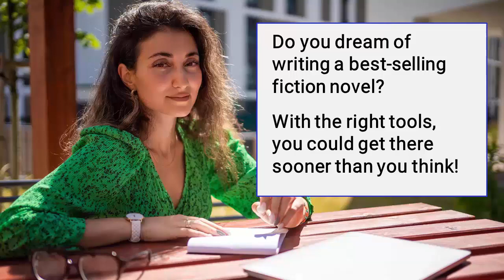The Difference Between Self-Publishing, Traditional Publishing, and Hybrid Publishing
Lana McAra shows you how to choose the publishing method that gets you paid and preserves your control to create fiction writing that is Unputdownable

What is the difference between a hybrid publisher and a traditional publisher?

The answer is simple - but it might not be what you expect.

In this episode, Lana McAra takes you through a journey showing you how the publishing industry has evolved over the years, with particular attention to how advances and royalties are paid depending on which publishing model you choose for your fiction novel.

You will also discover how to gain more power as the author and preserve your rights over your Unputdownable finished product.

Do you dream of writing a best-selling fiction novel?

With the right tools, you could get there sooner than you think.

Register for our next How to Write a Novel That Sells course and unlock the secrets to writing compelling fiction taught by international best-selling author Lana McAra:

ABOUT THE FICTION WRITER'S PODCAST

You've accomplished a lot in other areas of your life, but your ultimate dream of writing a story still lives only in your mind.

When do you get your turn to do what matters to you?

Meanwhile, you stare at a blank screen asking yourself: How do I make the story compelling?

How can I create scenes and characters that compel my reader to turn page after page, on the edge of their seat?

Are you ready, like them, to find out what happens next?

Tune in with Writing Coach Lana McAra, who has over 40 published titles of her own, and you'll find new energy, new perspectives, new resources, and new ideas that will spark your creativity into a blaze of brilliance!

The Fiction Writer’s Podcast shows you tips, tricks, and ideas for fiction that is Unputdownable.